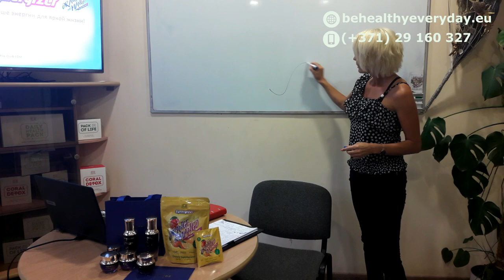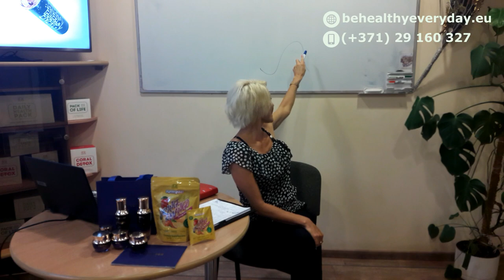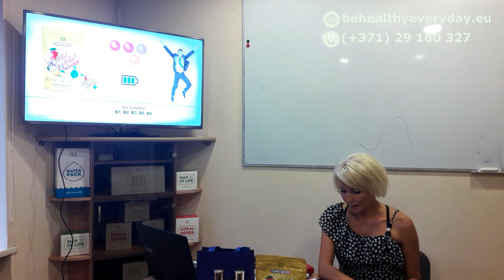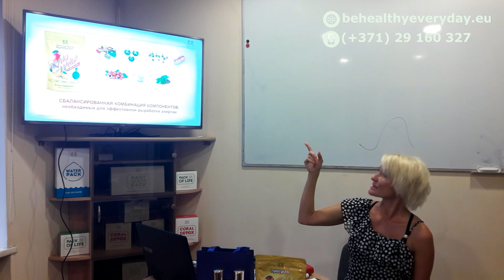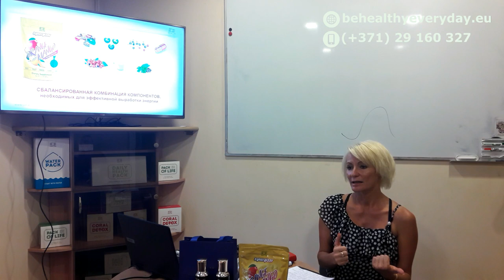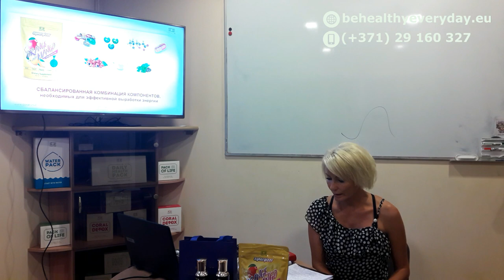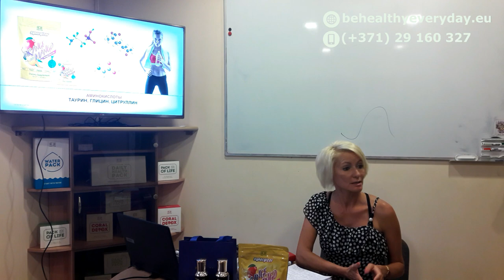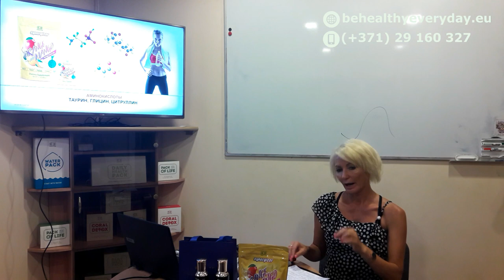Jaunākie un efektīvākie Coral Club produkti enerģijai - Synergizer (Vineta Meduņecka)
Jaunākie Coral Club produkti enerģijai ("Synergizer").

Jaunības un skaistuma pamatelementi. Nutriciologu padomi.

Nodarbību vada nutricioloģijas speciāliste Vineta Meduņecka